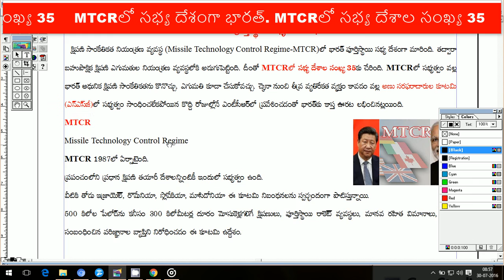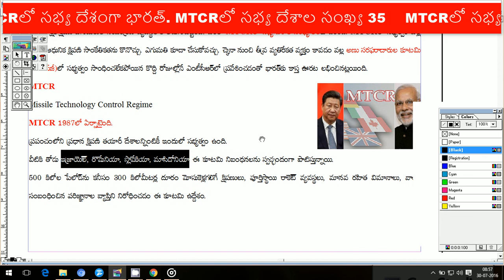MTCR లో సభ్య దేశంగా భారత్ (INDIA 35th member in MTCR )30/7/16